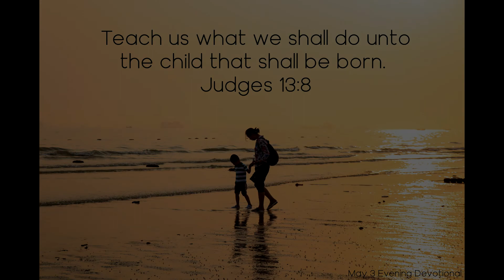Daily Devotionals 503 - Before the Baby Comes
Before the Baby Comes

Teach us what we shall do unto the child that shall be born. Judges 13:8.

God Himself appeared to the wife of Manoah and told her that she should have a son, and that he should be a great man and should deliver Israel. Then He gave her special instructions regarding her diet. Let us regard this as instruction given to every mother in our world. If you want your children to have well-balanced minds, you must be temperate yourselves. Keep your own heart and affections sound and healthful, that you may impart to your offspring a healthful mind and body.

Every mother may understand her duty. She may know that the character of her children will depend vastly more upon her habits before their birth and her personal efforts after their birth, than upon external advantages or disadvantages. The mother who is a fit teacher for her children must, before their birth, form habits of self-denial and self-control; for she transmits to them her own qualities, her own strong or weak traits of character.

Unwise advisers will urge upon the mother the necessity of gratifying every wish and impulse, but such teaching is false and mischievous. The mother is by the command of God Himself placed under the most solemn obligation to exercise self-control. And fathers as well as mothers are involved in this responsibility. Both parents transmit their own characteristics, mental and physical, their dispositions and appetites, to their children.

Many make the subject of temperance a matter of jest. They claim that the Lord does not concern Himself with such minor matters as our eating and drinking. But if the Lord had no care for these things, He would not have revealed Himself to the wife of Manoah, giving her definite instructions, and twice enjoining upon her to beware lest she disregard them.

The effect of prenatal influences is by many parents looked upon as a matter of little moment; but heaven does not so regard it. In the words spoken to the Hebrew mother, God speaks to all mothers in every age.